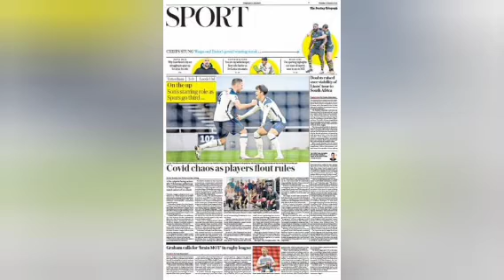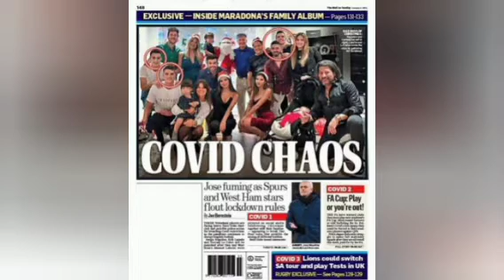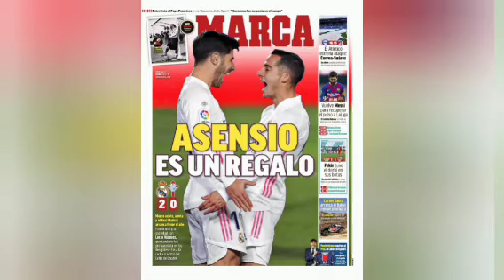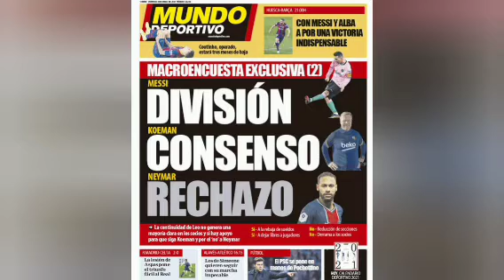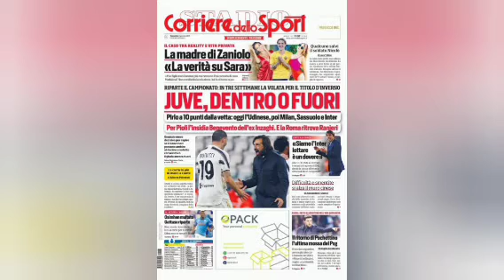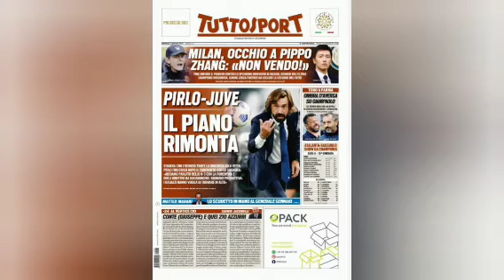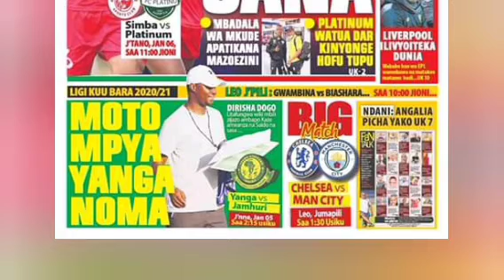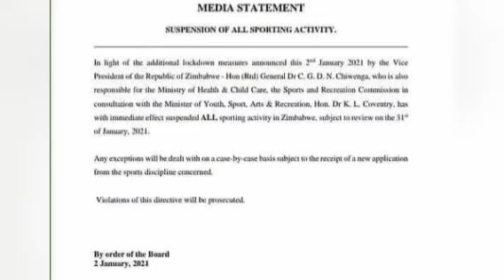Abafana ba Barcelona bavuze ko badashaka Messi| Haaland muri Man.utd| Amakuru y'inkino .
Amakuru y'inkino yazindutse avugwa hirya no hino mu bimenyesha makuru bitandukanye.